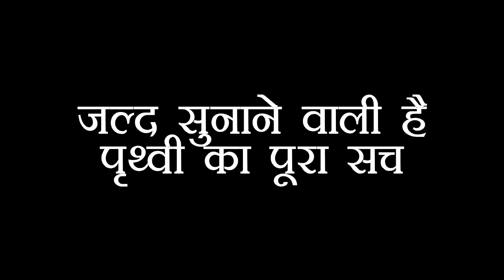KUNDALI : PREETA सिखाने वाली है अच्छे से PRITHVI को सबक, नहीं करेगी कभी गलती